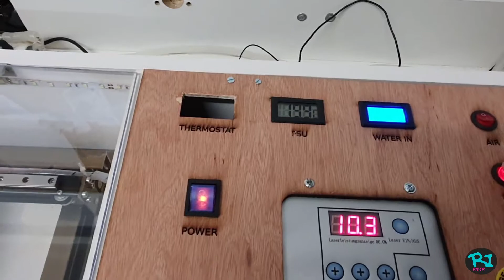Interruptor de flujo para Láser Co2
Protege tu máquina de corte láser con este sensor que no dejará que el tubo se ponga en funcionamiento si no hay flujo de agua.